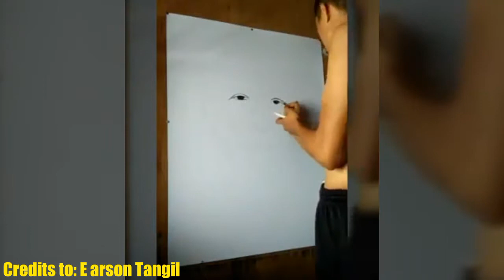Viral: Netizen Charcoal Draw the Face of Rodrigo Duterte